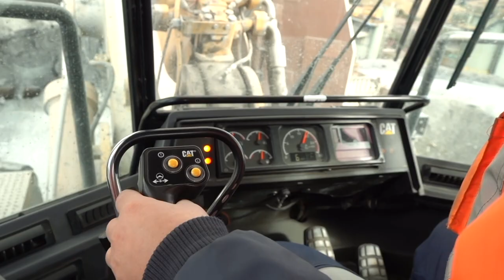A Day in the Life of Paige Church - Machine Operator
Paige Church is a Machine Operator in the open pit at our Macraes Operation in the South Island of New Zealand. Paige gets to operate a range of heavy machinery and to drive some of the largest trucks, loaders, graders and bulldozers in the country. She also plays rugby for Otago Spirit, a women’s rugby team. In this video Paige talks about her job, and why she thinks more women should be working in the mining industry.